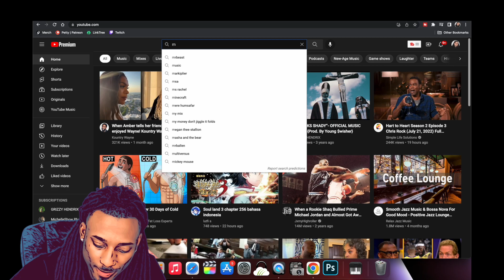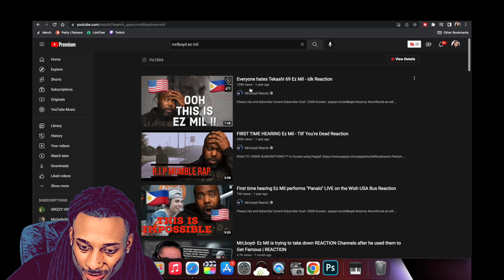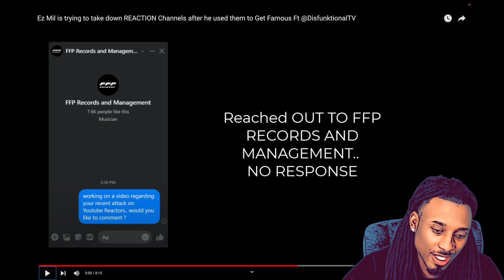MrLBoyd Cries Over Ez Mil , While MichelleShow Faces A Dark " Reality "